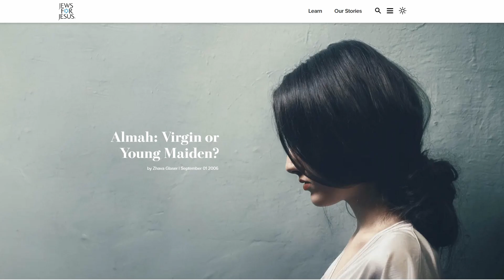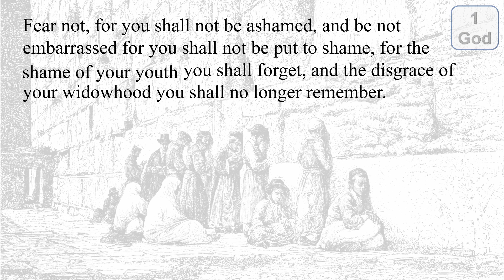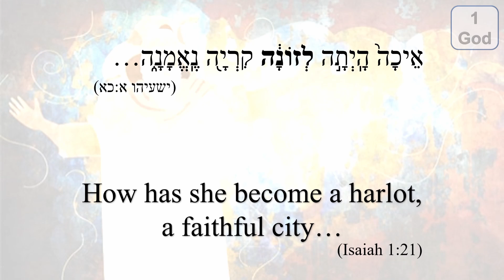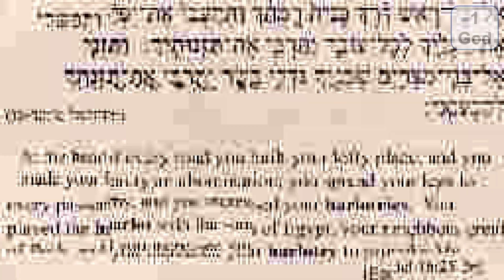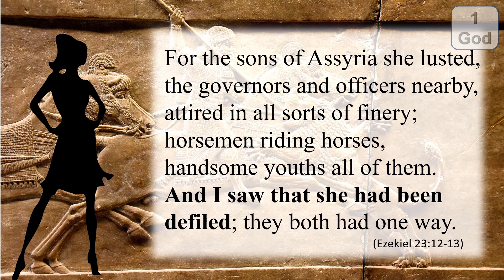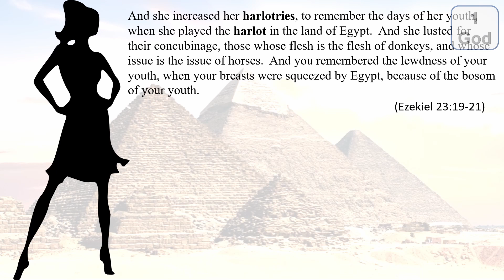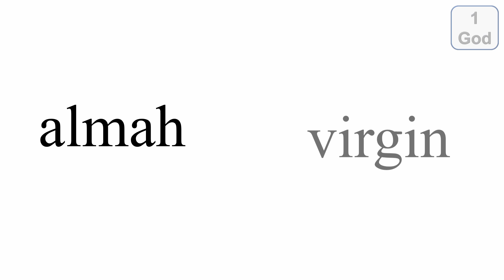The virgin is not virgin!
Isaiah 7:14 is one of the most important Christian proof texts and provides the foundation for the idea of the virgin birth of Jesus.  Christians insist that the word "almah" in this verse means virgin.  In this video we will use the Hebrew Bible to demonstrate that it most definitely does not.